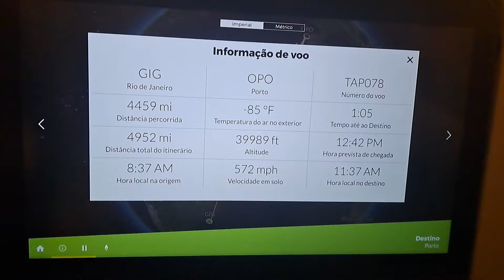Mudamos para Portugal 🇵🇹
Venha acompanhar no
kwai: @denise.giardinieri